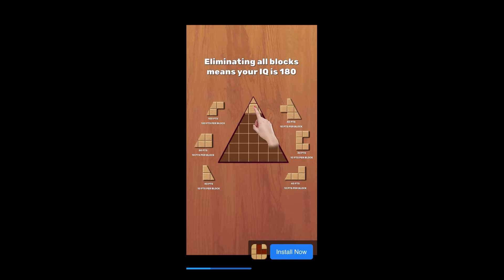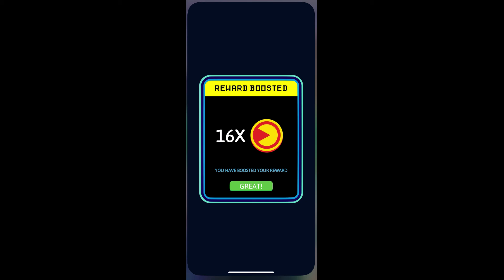DAF Plush gaming Pac man